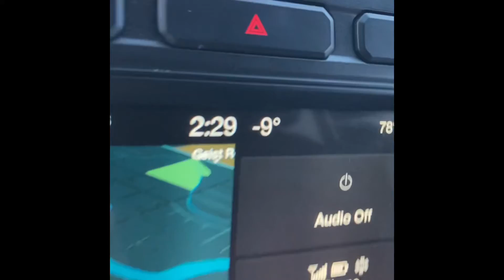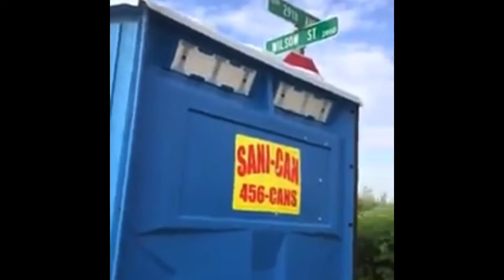The glamorous life | bugs | cute kids